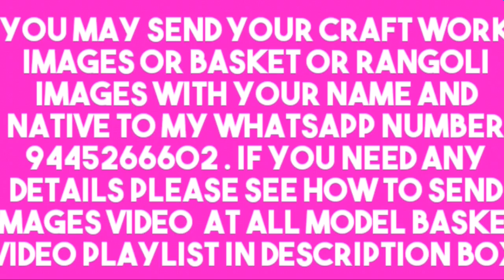Beautiful craft part 43 Angel Bharani kaveripatnam